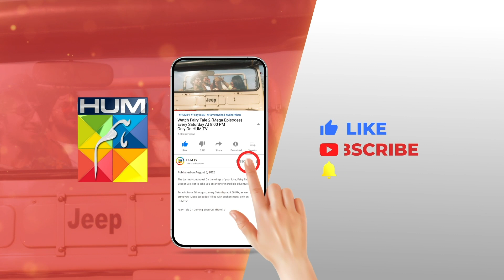𝐊𝐡𝐞𝐥 𝐄𝐩𝐢𝐬𝐨𝐝𝐞 𝟒𝟐 - 𝐁𝐞𝐬𝐭 𝐒𝐜𝐞𝐧𝐞 01 alizehshah yashmagill - HUM TV